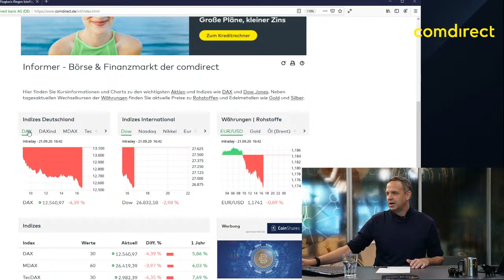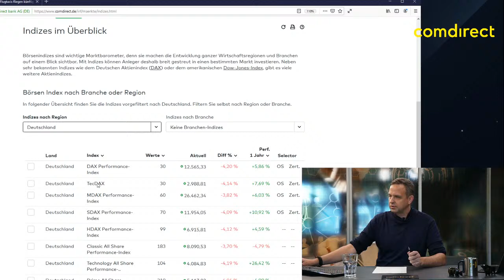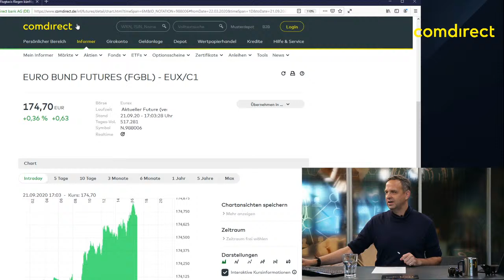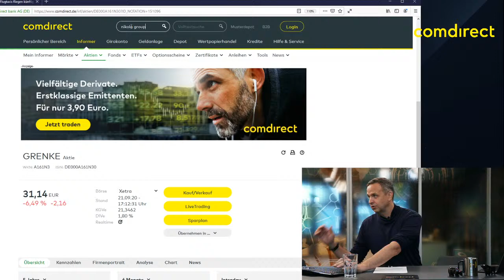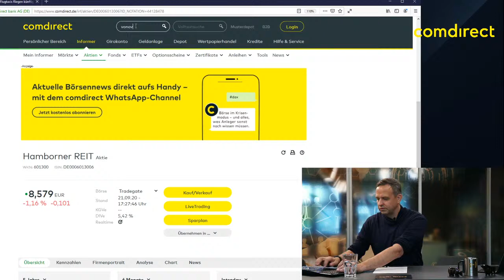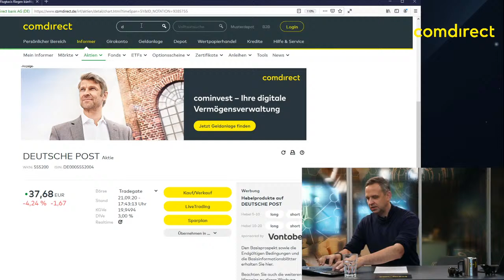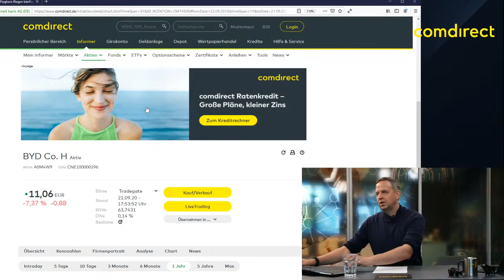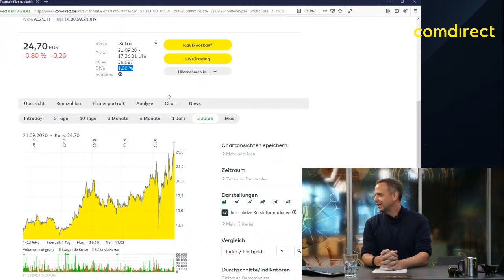comdirect Markt-Update - live 21.09.2020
Unser Marktexperte Andreas Lipkow analysiert live die Börsenentwicklungen der letzten Handelswoche und beantwortet eure Fragen zur aktuellen Lage an den Aktienmärkten.

0:00 Intro

Teil 1- Überblick
2:10 Der DAX im Minus
8:00 EuroStoxx 50
8:48 S&P 500
10:53 NASDAQ 100
14:35 Was ist der IPO-Indikator?

Teil 2 - Einflussfaktoren
17:00 EUR/USD
18:28 BUND-Future

Teil 3 - Eure Fragen
19:40 In kleinere Unternehmen investieren?
20:53 Cannabis-Aktien
22:14 Ehang-Drohnen
24:59 Grenke Leasing - Parallelen zu Wirecard?
29:32 Nikola und General Motors
32:00 IPO von Hensoldt
35:25 Tarzan, Karl oder Klöschen? ;)
36:27 Hamborner REIT
38:39 Vonovia
39:90 Warum ist Gold im Minus?
44:20 Deutsche Post
47:09 Deutsche Börse
49:35 Apple - guter Einstiegskurs?
53:00 Xiaomi
53:55 BYD
55:50 NIO Inc. ADR
59:09 Cisco
1:01:18 Centrotec
1:03:02 PSI Software

1:05:20 Diclaimer

Kennt Ihr schon unseren WhatsApp-Channel? Aktuelle Börsennews, Analysen, Anlageideen und vieles mehr direkt auf euer Handy